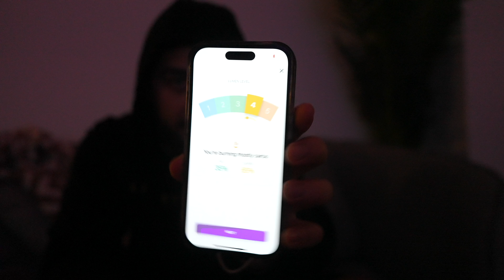Unlocking My Best Ironman Yet: Strength, Swim & Cycle Strategy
urpassing my past self.

Are you ready to transform your endurance and strength, reaching peaks you've never imagined? Join me as I hybrid train, balancing the power of lifting with the persistence of triathlon training. Witness firsthand how I build my foundation, aiming to PR my race and conquer the Ironman with more vigor than ever before.

But it's not just about the finish line; it's about the journey. Every hill climbed and every lap completed is a testament to what we can achieve with determination. And this journey isn't just mine—it's ours. Whether you're prepping for your first race or seeking to smash your PR, let's inspire each other to reach new heights.

Follow me on this Journey on Instagram - @CRODTV. Let's share our triumphs, challenges, and the sheer joy of surpassing our limits together. Are you poised to redefine your impossible? Let's dive into this adventure, from the baseline half marathon test to Sub 3 Prep, and everything in between. Together, we're unstoppable.

Remember, in the realm of Ironman training, every day is an opportunity to be better than yesterday. Let's make every stroke, pedal, and step count. Your best self awaits.

CHAPTERS:
0:00 - Intro
3:21 - Bike Erg Basics
5:18 - Upper Body Strength Training
16:23 - Pool Workout Overview
22:10 - Afternoon Treadmill Running Tips
23:57 - Afternoon Swim Techniques
25:00 - Morning Run Routine
29:20 - Post-Bike Ride Lumen Metabolism Test
30:15 - Morning Swim Drills
32:35 - Metabolic Conditioning Workout
36:36 - Weekly Training Recap